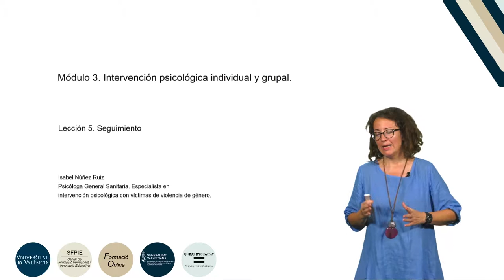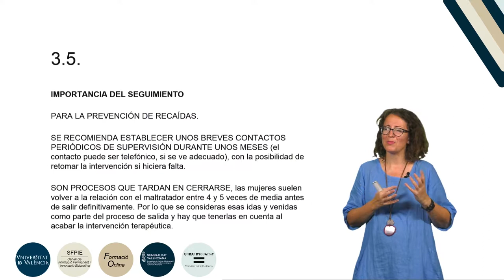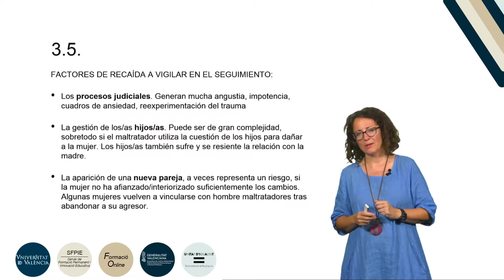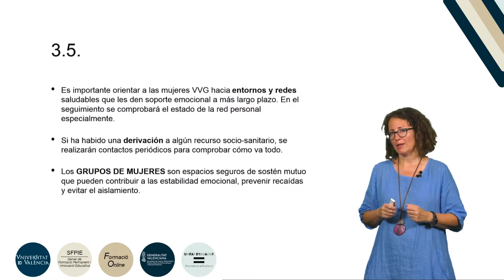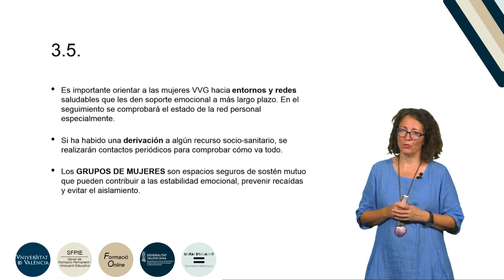8.3.5. Seguimiento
Curso: Formación básica en materia de violencia de género.
Resumen: Se remarca la importancia de hacer un seguimiento del caso durante un tiempo, con el objetivo de prevenir recaídas y acompañar a la víctima en la reconstrucción de su vida y sus vínculos. Se mencionan algunos factores precipitantes de recaídas y se recomienda orientar a la mujer hacia redes de apoyo sostenibles a más largo plazo.
Año: 2019.